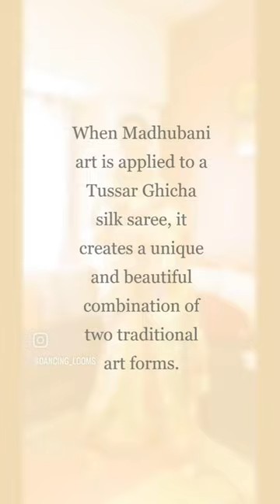Madhubani on Tussar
Madhubani art is a traditional form of painting that originated in the Mithila region of Bihar, India. It is known for its intricate and colorful designs depicting various aspects of nature, mythology, and everyday life. Tussar Ghicha silk saree, on the other hand, is a type of silk saree that is handwoven using the Tussar silk and Ghicha silk. It is a popular choice among Indian women for its lightweight texture and elegant appearance.

When Madhubani art is applied to a Tussar Ghicha silk saree, it creates a unique and beautiful combination of two traditional art forms. The vibrant colors and intricate designs of Madhubani art complement the natural sheen and texture of the Tussar Ghicha silk saree.

The process of creating Madhubani hand art on a Tussar Ghicha silk saree involves several steps. First, the saree is prepped by washing and ironing it to ensure a smooth surface. Then, the Madhubani art is hand-drawn onto the saree using natural dyes and pigments. The artist carefully applies each color to create a detailed and intricate design.

The final result is a stunning saree that showcases the beauty and craftsmanship of both Madhubani art and Tussar Ghicham silk. Such sarees are perfect for special occasions like weddings, festivals, and cultural events. They are also great for those who appreciate and want to support traditional Indian art forms